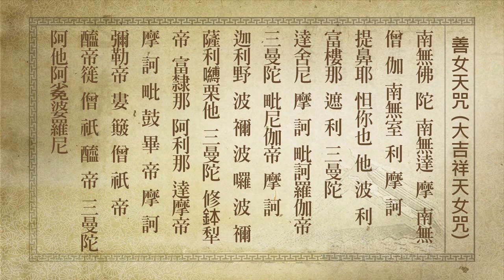善女天咒(大吉祥天女咒)(台語)